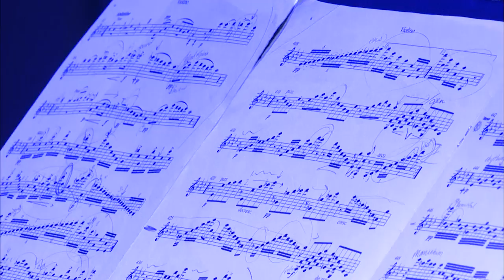Tessa Lark and Renana Gutman Play Schubert: Fantasie for Violin and Piano in C Major, D 934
Take a respite from your busy work day with the glories of classical music performed by  violinist Tessa Lark and accompanied by pianist Renana Gutman.

Hear rising stars from The Juilliard School perform selections from some of classical music’s best-loved composers in The Greene Space. Leave the emails, phone calls, and stress behind, and settle in for an hour of musical serenity.

Lark was named the Silver Medalist of the 2014 International Violin Competition of Indianapolis, making her the highest-ranked American-born winner in the Competition's history. She is a recipient of a career grant from the Leonore Annenberg Fellowship Fund for the Performing and Visual Arts and a 2016 Avery Fisher Career Grant. Other awards include the prestigious Naumburg International Violin Award in 2012 and the 2008 Irving Klein International Strings Competition.